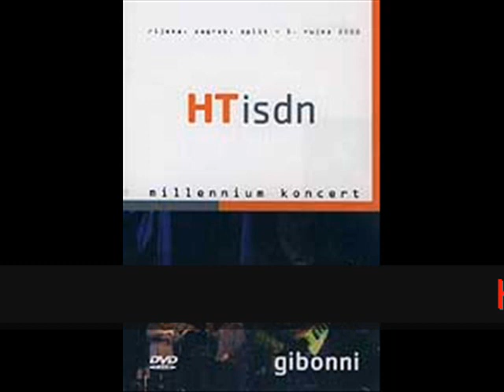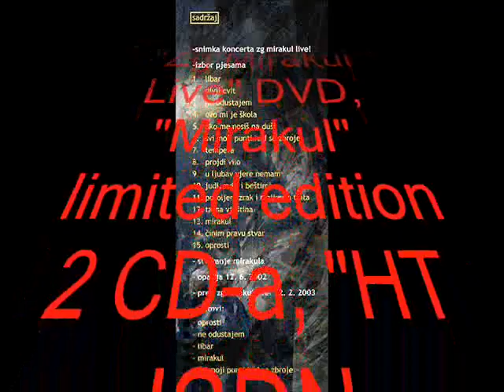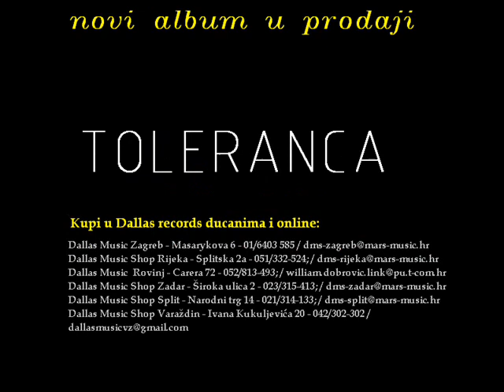GIBONNI diskografija: albumi / dvd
Znate li koliko je Gibonni izdao samostalnih albuma i dvd-ova? Znate li da nas još samo malo vremena dijeli do novog albuma TOLERANCA?